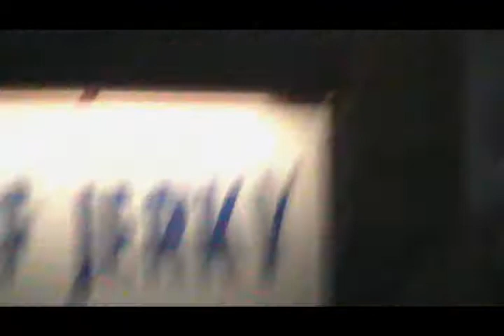The Adventures of Two Morons: Big Bear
Michael and David set out on a quest to find a place to film a movie. Little did they know their lives would be forever changed.